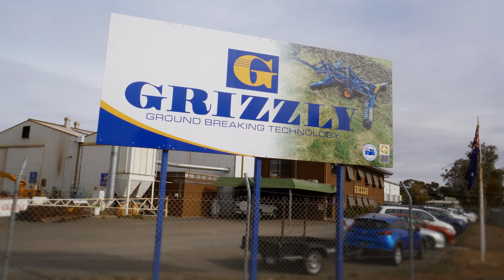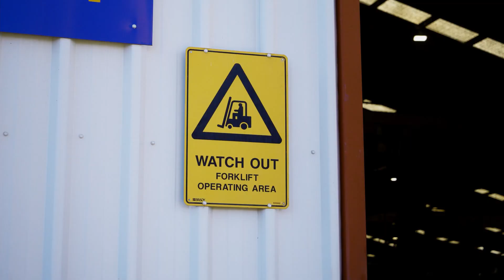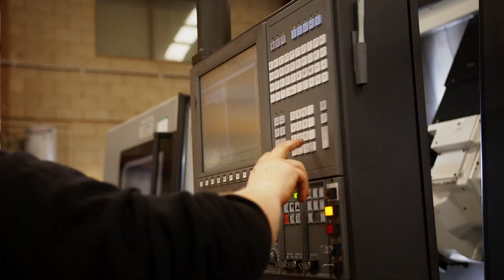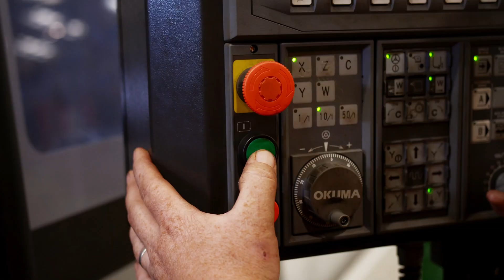A Career in the Engineering Industry - Featuring Grizzly Engineering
Murray Mallee LLEN spoke to the Director / General Manager of Grizzly Engineering, Kurt Poltrock, to not only promote one of the largest agriculture manufacturing local businesses in Swan Hill but to also showcase the many employment career pathways available.

We also spoke to 1st Year Apprentice Welder, Mardy McDonald, who highlights some of the apprenticeship opportunities within Grizzly Engineering.

Murray Mallee LLEN would like to thank Grizzly Engineering for taking the time to highlight the various employment career pathways and training opportunities available at their business and a huge thank you to Mitchell from Mitchell Barkman Videography for always doing such a fantastic job filming and editing.